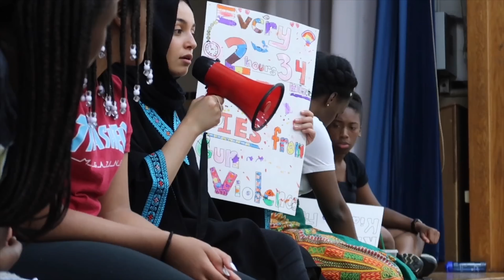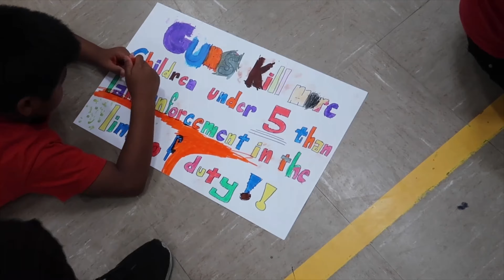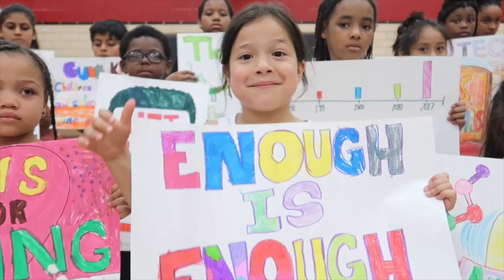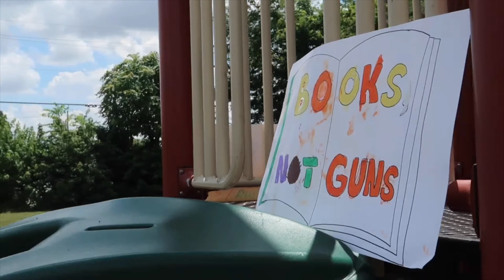Gun Violence | Freedom Schools 2019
Every year the CDF (Children’s Defense Fund) chooses a topic for our scholars to take action upon. This years theme was gun violence because it is happening in our communities, country, and world. With that being said it is crucial that our scholars take action and learn to use their voices against this issue. We gathered and created this short video to not only prove that we have had enough but to raise awareness  of how many innocent children have lost their lives. We demand for there to be change. PROTECT KIDS NOT GUNS.

Leslie V